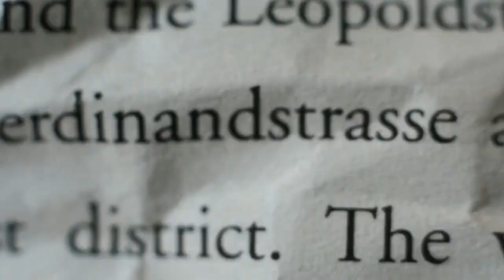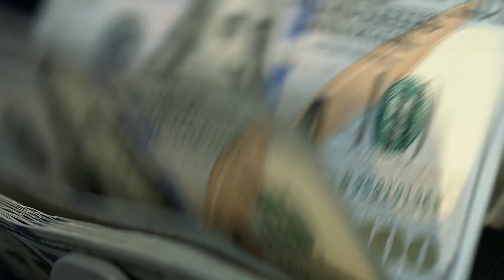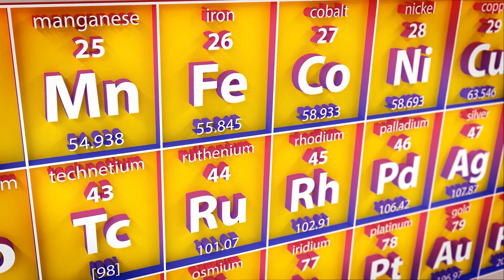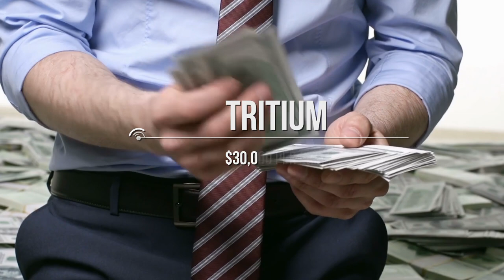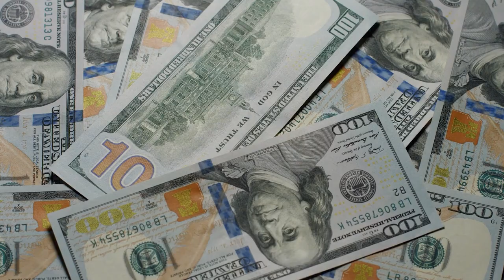12 Rarest Materials On Earth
Our beautiful blue ball is home to a plethora of rare materials. Some are more commonly
known, while other’s seem to have been ripped straight from the pages of sci-fi novels.
Here are 12 of the rarest materials, that we know
of, on earth.
#12 Rhinoceros Horn .Traditionally used in Chinese medicine, but because modern medicine
has deemed it useless, the Rhinoceros Horn has become a status symbol of wealth and power.
Made of hair and Keratin, the same materials that make up human nails, the Rhino horn is
little more valuable than your toe nail clippings, but because of the Rhino’s fast approach
to extinction and the unfaltering cruelty of poachers and buyers alike, poached Rhino
horns are sold for around $120 per gram on the black-market. The near annihilation of
a species just to feed the greed and egos of the elite.
#11 Saffron Many people are unaware that some spices are
considered “precious” and can cost as much as the rarest of metals. Saffron is the
pinnacle of said spices. Costing as much as $500.00 an ounce, this sweet and bitter spice
is famous in traditional Italian, French, and Indian cuisine.

 #10 Rhodium This silvery-white metal is cherished
for its reflective and anti-corrosion properties as well as being a chemically inert transition
metal. Almost 85% of the Rhodium produced is used as a catalyst in an automobile’s
three-way catalytic converter. .
#9 Osmium
Wearing the crown for the Densest Naturally Occurring Element, Osmium is a blue-white
and hard metal found within the Platinum group. Another -- heavier -- crown it bears is that
of the “Least Abundant ‘Stable’ Element” within the earth’s crust. It has an even
number on the periodic table which states, according to the OddoHarkins rule, its more
abundant in space than it is on earth. It is mainly produced, however, from the wastes
of nickel refining. Osmium is never used in its pure state due to its oxide’s extreme
volatility and toxicity, and can be found in only a few products: Needles, instrument
pivots, fountain pen tips, and electrical contacts. Though no where near the worth of
some other elements on the list, Osmium falls in around $400 per try ounce -- far from cheap.
#8 Plutonium I’m sure you’ve heard its name dropped in a ridiculous amount of movies
in which some cliche terrorist group has stolen a cache of it with the intent to build a bom*
that the hero must miraculously diffuse in the last three seconds of its timer. Partly
true in that it is used in the creation of nuclear bombs, Plutonium has a plethora of
other, more beneficial, uses such as an energy source for spacecraft and even as a power
source for pace makers -- one that reduces the risk repeated, surgical intrusion. Costing
around $4,000 per gram, I can assure you, Plutonium, besides its heavy radioactivity
and heavy metal toxicity, is not as easy to come by as the movies make it seem.

#7 Tritium
Also known as Hydrogen-3, Tritium, a gas, is a radio luminescent, radioactive isotope.
For general use, it is used in beta-lights, or self-powered lighting, that is found in
gu* sights, watch faces, street signs, and many other products that glow its recognizable
neon hue. For not-so-general use, it is used in the creation of nuclear fission and nuclear
weapons.
#6 Diamond ) The most famous of all...and infamous...
Without having to be said, Diamonds are rare beauties to behold.
)With only a few hundred of these stones in existence today, Painite, until recently,
was the world’s rarest gemstone. Diamonds are common compared to the likes of this stone.
#4 Red Diamonds Yes, they are diamonds, but most are unaware
diamonds come in a variety of colors, each rarer than the last. From least to rarest,
the colors of diamond are yellow, brown, colorless, blue, green, black, pink, orange, purple and
red.
. #3 Astatine
Astatine is the rarest natural element on earth. In its natural state, Astatine has
a half-life of 8 hrs., So even if someone were to discover some, and managed to spot
it with their naked eye, half of it would be unusable at the day’s end. It is named
after the Greek word Astatos, or unstable, for this very reason.
So how does one use an element with such instability and life-span? Well, you create it, which
is exactly what scientists do. .
#2 Californium Named after the university in which it was
first synthesized, Californium is a radioactive, man made element first discovered in 1950
by colliding curium with alpha particles in a particle accelerator, or a a byproduct within
nuclear reactors.

 #1 Anti Matter
Theorized to be the fuel for future spacecraft that can traverse the stars (Yea, Star Trek
was right), Antimatter is the single most expensive material on earth. Costing nearly
25 million to produce a milligram of positrons (that’s 62.5 trillion per gram)